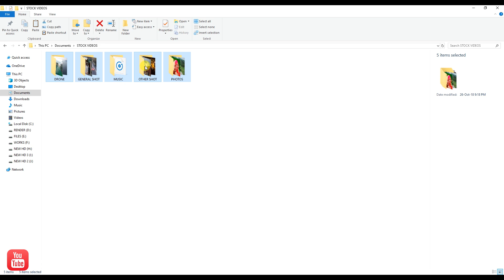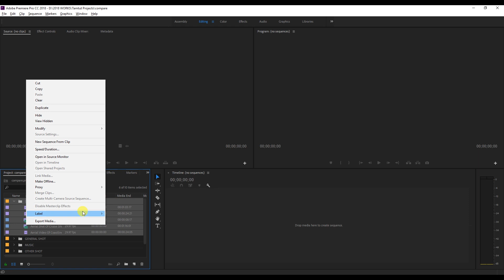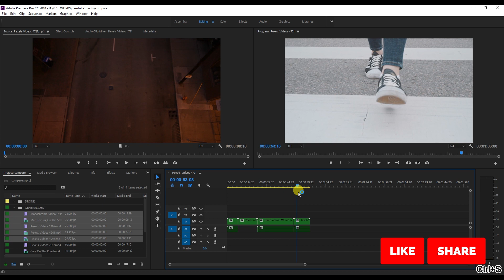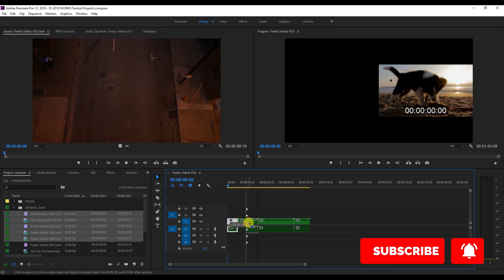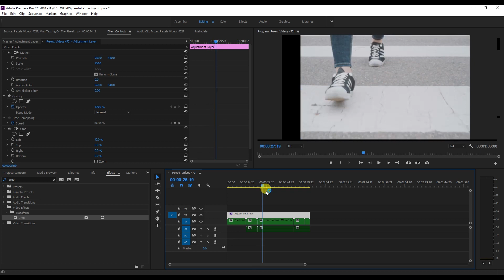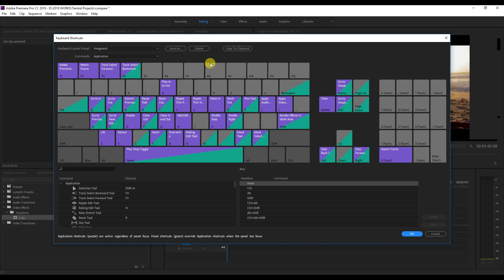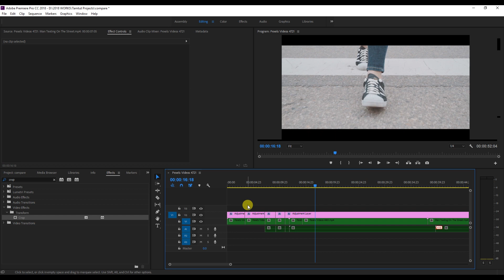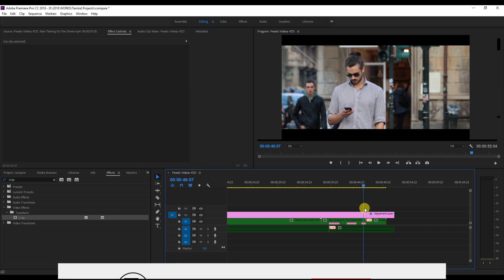Premiere Pro CC Tips and shortcuts | Tamil Tutorial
Hi Friends